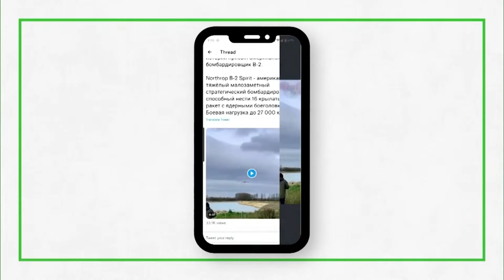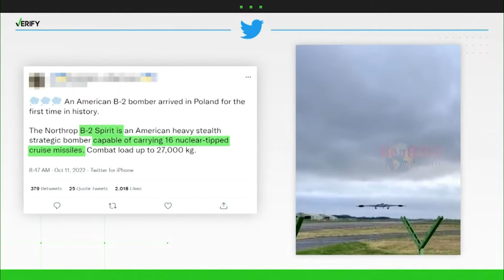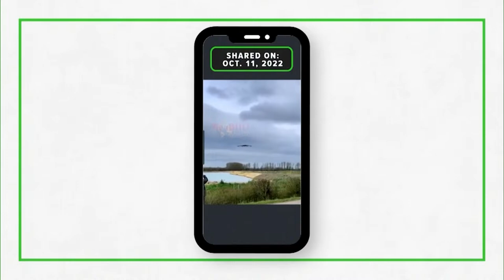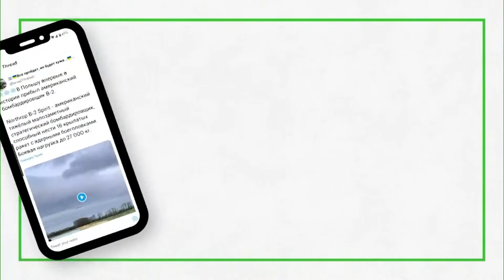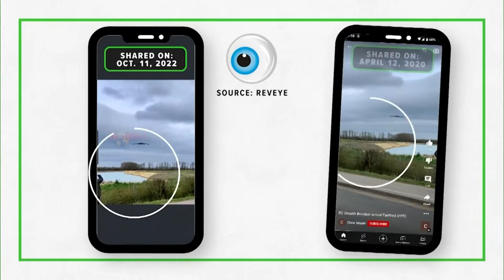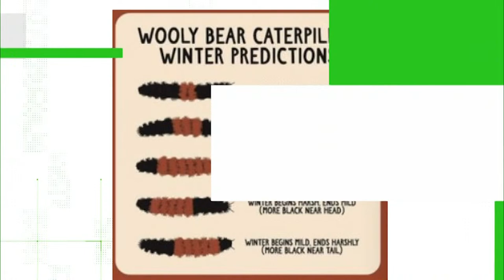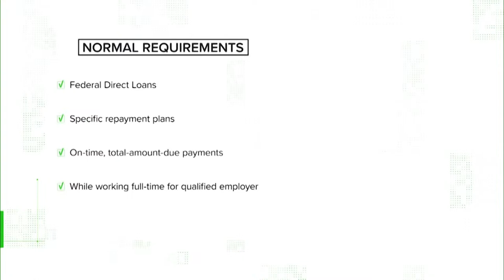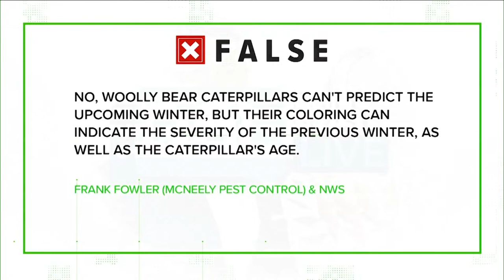DBL | Thursday, October 13, 2022